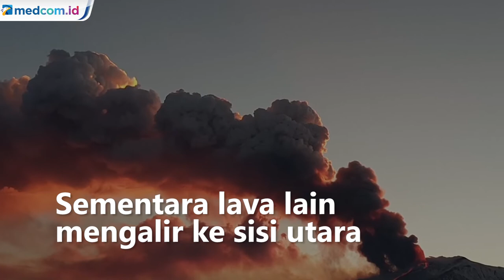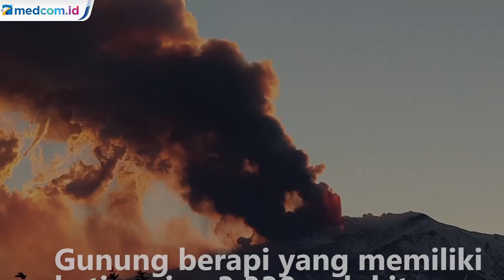Gunung Etna di Italia Kembali Muntahkan Lava Panas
Gunung Etna, salah satu gunung berapi paling aktif di dunia kembali erupsi dengan mengeluarkan asap dan abu Selasa (16/2) kemarin, waktu setempat. Diperkirakan, letusan dari kawah tenggara Gunung Etna dimulai pada Selasa sore. Batu-batu kecil dan hujan abu akibat erupsi itu, membuat pihak berwenang memutuskan menutup Bandara Internasional Catania.

Gunung Etna menumpahkan lahar panas dan abu vulkanik. Aliran lava tumpah ke sisi timur kawah, mengalir menuju Valle del Bove yang tak berpenghuni. Sementara lava lain mengalir ke sisi utara.

Gunung berapi yang memiliki ketinggian 3.330 mdpl itu dapat erupsi beberapa kali dalam setahun. Meski begitu, erupsi Gunung Etna jarang membahayakan penduduk yang tinggal di sekitar lokasi.